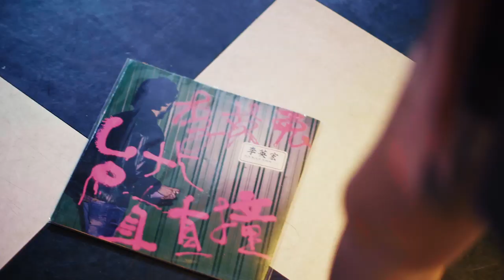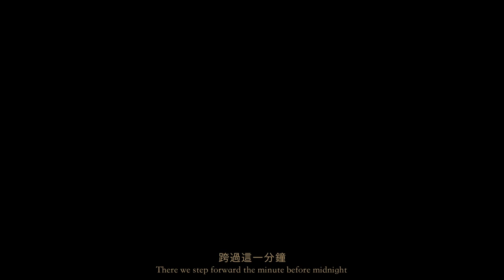Enchantee！李英宏 vs 吳卓源 懷舊時光機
不斷轉動的黑膠，Lou Reed的「Perfect Day」一字一句地敲進心坎裡，李英宏 vs 吳卓源隨著音樂的流逝領著我們跳進時光機，四月初夏，黑膠唱片行裡的曖昧超越了時間的物理性，讓這一天每一刻都是緩慢綿長的Perfect Moment!